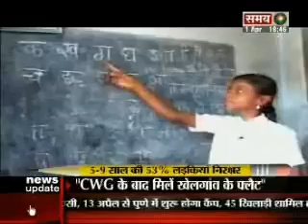Right To Education (Part 3)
The landmark passing of the Right of Children to Free and Compulsory Education (RTE) Act 2009 marks a historic moment for the children of India. For the first time in Indias history, children will be guaranteed their right to quality elementary education by the state with the help of families and communities.